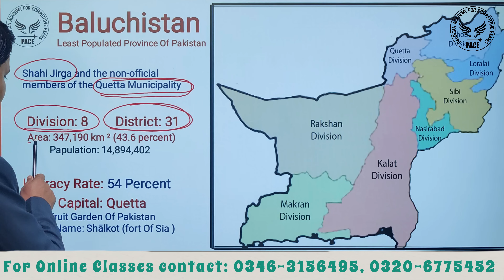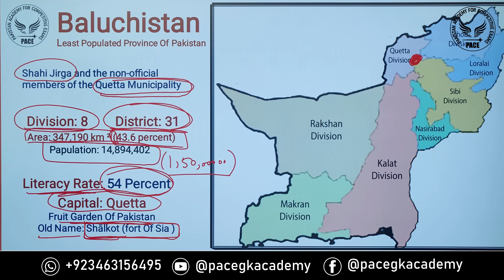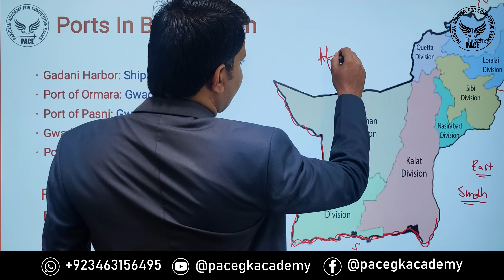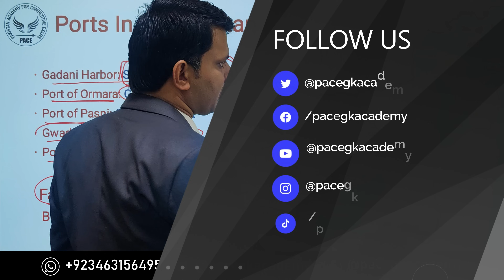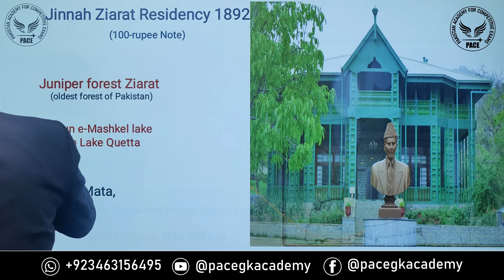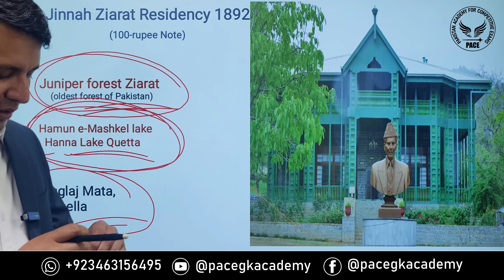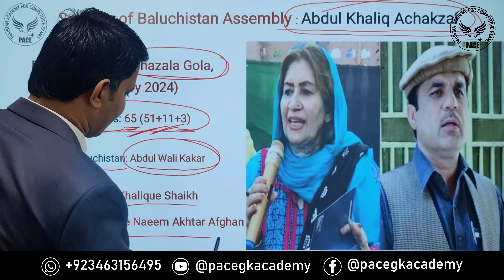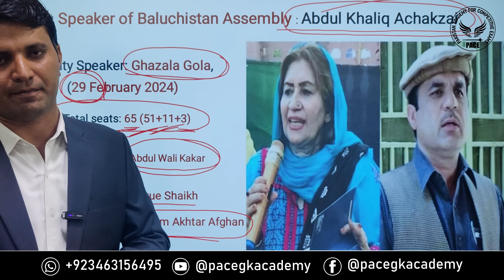Political and Physical Map of Blochistan | Blochistan Map in detail | PPSC & FPSC Preparation 2024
Blochistan map in details,
Blochistan Province,
Provinces of Pakistan,
Blochistan history,
Blochistan Map,
Political map of blochistan,